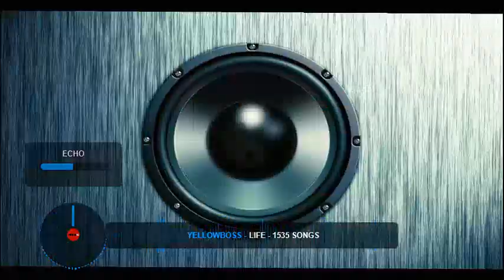YellowBoss Mix 2020 Part 12 By DjYellowCat